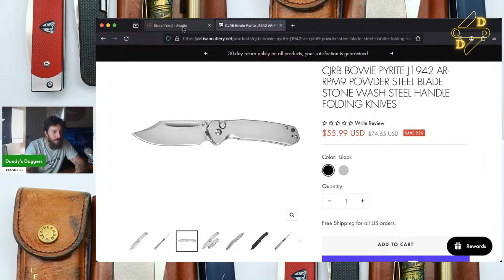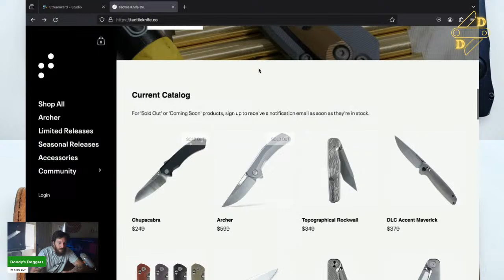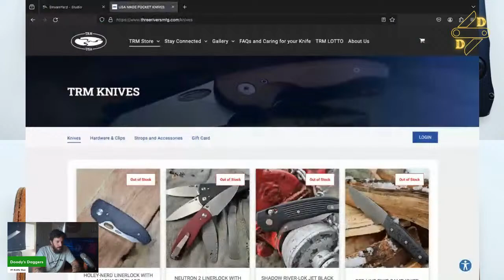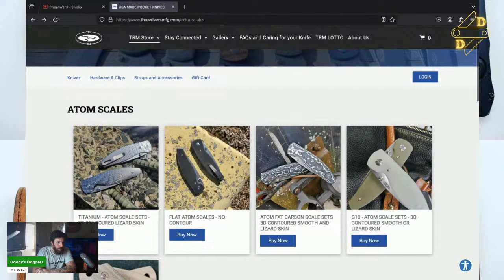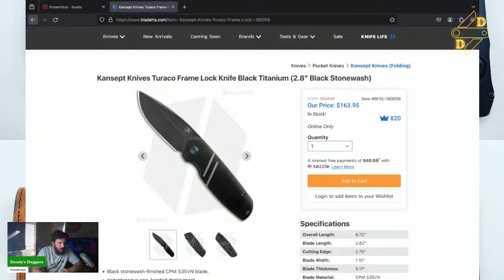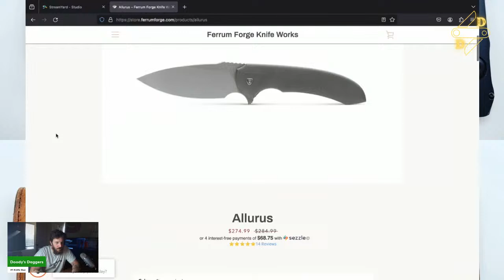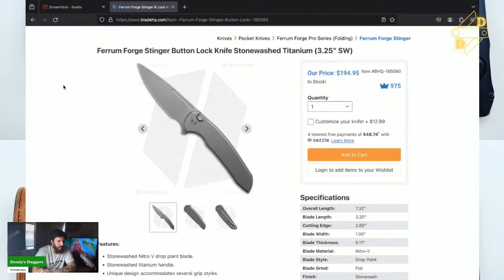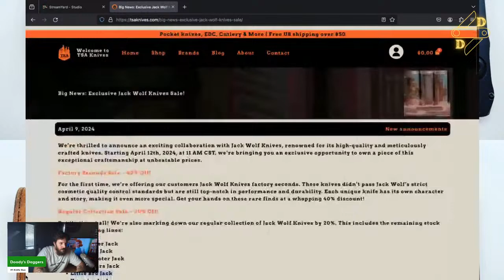Doody's LIVE!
MY MOST USED AND RECOMMENDED GEAR:
Kizer Drop Bear
Leatherman Rebar
Olight i3T Eos
Fisher Space Pen
MY MOST RECOMMENDED BUDGET KNIVES:
CJRB Pyrite
CJRB Ekko
Rough Ryder Work Knife
Kubey Momentum
Cold Steel Tuff Lite